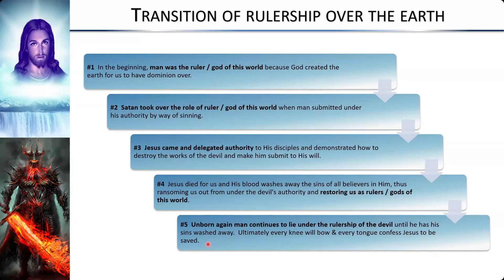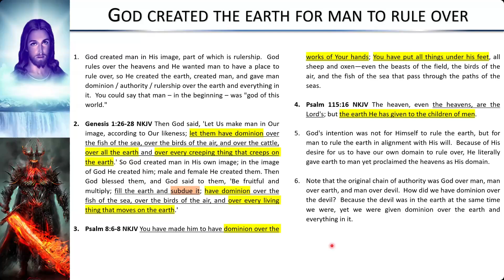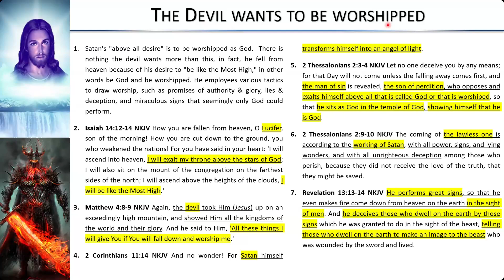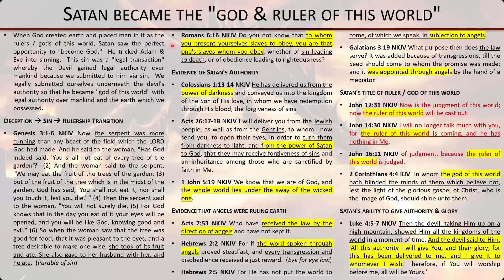DBS 219 - Rulership Over the Earth 1 - Aug 2 2024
When we understand who was ruling the earth at various points in time, it greatly enhances our understanding of the evil deeds & lordship in the OT, thus helping us to rightly divide with greater confidence.  We'll look at the following in this 2-part teaching series:

#1  In the beginning, man was the ruler / god of this world because God created the earth for us to have dominion over.
#2  Satan took over the role of ruler / god of this world when man submitted under his authority by way of sinning.
#3  Jesus came and delegated authority to His disciples and demonstrated how to destroy the works of the devil and make him submit to His will.
#4  Jesus died for us and His blood washes away the sins of all believers in Him, thus ransoming us out from under the devil's authority and restoring us as rulers / gods of this world.
#5  Unborn again man continues to lie under the rulership of the devil until he has his sins washed away.  Ultimately every knee will bow & every tongue confess Jesus to be saved.

Bobby